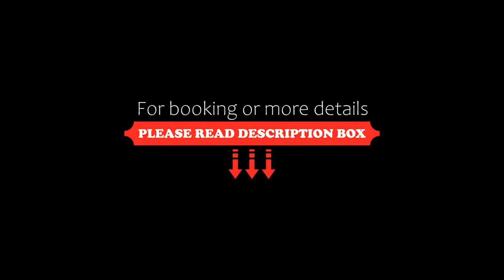Kyriad Laon, Laon, France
About Property:
Kyriad Laon is located a few minutes from the centre of Laon. It offers free Wi-Fi access in all of the guest rooms.
Rooms are comfortable, spacious and equipped with satellite TV and a private bathroom. BeIN Sports channels are also provided. Some rooms also feature a spa bath and some are designed for guests with reduced mobility.
The restaurant at Kyriad Laon, the Comptoir de Maître Kanter, offers a café atmosphere, a large variety of beers and local specialties.
Property Type: Hotel
Address: 111 Avenue Charles De Gaulle, 02000 Laon, France
Searching For
1. Kyriad Laon - Laon - France
2. Kyriad Laon - Laon - France Address
3. Kyriad Laon - Laon - France Rooms
4. Kyriad Laon - Laon - France Amenities
5. Kyriad Laon - Laon - France Offers and Deals
Audio Credit:
Track Title: Blank Slate
Artist: VYEN